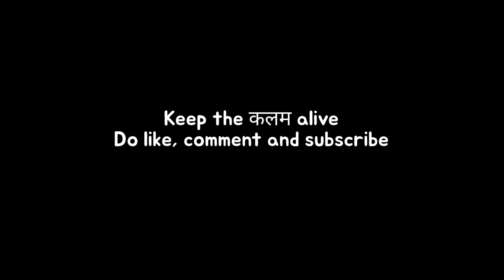A Love Poetry!!! - Is Rishte Ko Ab Kya Naam Den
स्वागत है आपका MyPenMyWords में।

ये कविता है प्यार की। इस कविता में एक अजीब से रिश्ते को बयाँ किया है। एक ऐसा रिश्ता जिसे समझना थोड़ा मुश्किल हो गया है। तो उम्मीद करता हूँ कि आपको ये कविता पसंद आएगी और इसे अपना प्यार देंगे।

And finally stay safe, stay healthy, keep smiling and keep learning.